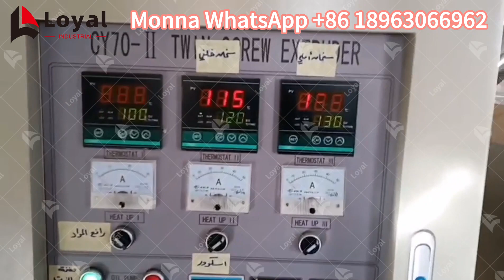Which machine is used to make puffed snacks/How do start a small scale puffed snacks factory 2023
How to use core filling snack machine/puff snacks line
I.Description of Core Filling Snack Machine
Core Filling snack food is a kind of crisp food with smooth taste and strong flavor. Sandwich puffed food is processed by a special structure of extruder. Compared with the traditional method, the output, quality, and raw material adaptability have been improved by one step, making it possible to strengthen vitamins and minerals and other trace elements.
Automatic core Filling snacks food making production line has the characteristics of many optional models, flexible equipment configuration, wide range of raw materials, many product types, and simple operation. By changing different molds and changing the production process, various puffed foods popular on the market can be produced by snacks food making production line.

II.Flow Chart of Core Filling Snack Machine
Mixing system---Extrusion system Cutting system---Drying system---Flavoring System

III.Core Filling Snack Machine function introduction
1. Mixer: Mix the ingredients (corn flour, rice flour, flour, etc.) well and then add a certain amount of water to mix well.
2. Screw Hoister: Using the motor as the power spiral conveying, the mixed raw materials are conveyed to the feeding hopper of the extruder, ensuring convenient and quick feeding.
3. Double Screw Extruder: According to the production line output choose different models of puffing extruder, output varies, raw materials can be corn flour, rice flour, flour, grain flour and other raw materials.
4.Cutting machine: The multifunctional plastic cutting machine has multiple functions of traction, transportation, shaping and cutting. It is generally used to cut small foods such as cylindrical, flat and long tubes, such as sandwiched rice crackers, rice old heads and other semi-puffed or non-puffed foods, or more Long sandwich food.
5.PVC hoister/Air Conveyor: Transporting puffed food to the dryer
6. Dryer: The temperature of the oven is between 0-200ºC, which can be adjusted by the control cabinet. The inside is a stainless steel double-layer mesh. The baking time can be adjusted according to the speed. Through the baking, the puffed food can penetrate to a certain extent, increase the taste, and reduce material moisture at the same time increases the shelf life.
7.Flavoring Machinery: According to the output and product properties, different types of seasoning systems are configured, and there are also equipment for oil spraying, sugar spraying, and coating etc,.

IV.Our company
Loyal brand was famous well-known at global and domestic market, and it is sold to more than 50 countries and regions,with ISO system,SGS certificate,10 CE certificates ,and 25 patents on Technology Patent,since then,we keep forward on the quality control,new technology developing and the better customer service . Loyal’s leading products are food extruders, industrial microwave system , biscuit production line,instant noodles production line,puffed &fried snack food, breakfast cereal corn flakes, Fortified rice production line, textured soy protein (TSP) food, pet food &fish feed production line，packing machine.